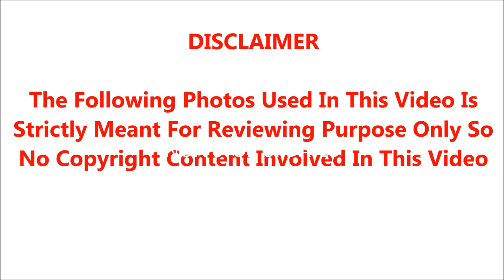🔴சற்றுமுன் திடீர் மாரடைப்பால் மூத்த இயக்குனர் பரிதாப மரணம்.! கதறி அழுத தி குரையுலகம்.!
🔴சற்றுமுன் திடீர் மறனடைப்பால் மூத்த இயக்குனர் பரிதாப மரணம்.! கதறி அழுத திரையுலகம்.!